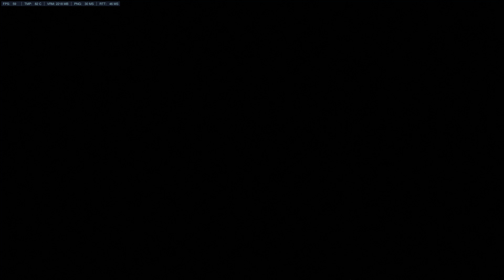Overwatch POtM - (me)Hibikastel as D.Va [4K 60FPS] #3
A comeback to 2028... but in the moment I upload this clip I was going back to 1926 again because of main DPS in our team gtg... the next time he gone I should stop playing .__.